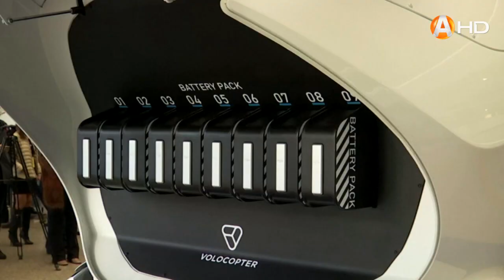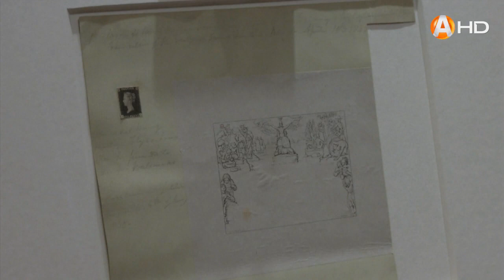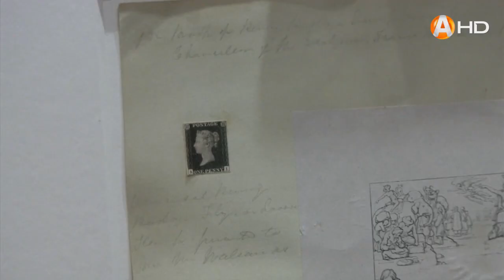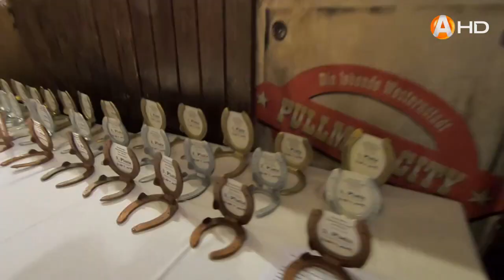ХОРОШИЕ НОВОСТИ: Пандемия не помеха – пятичасовая экскурсия для любителей поспать